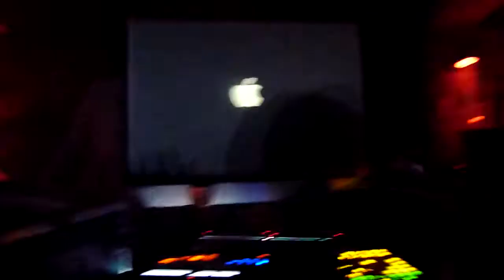Albert Schweitzer- live 15.01.11 Distillery Leipzig